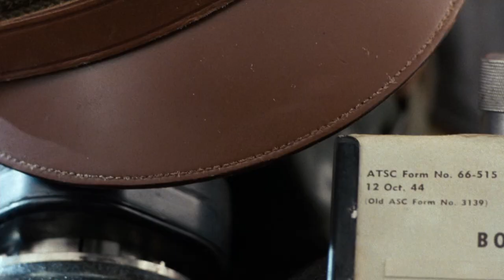Memphis Belle-How does that target look-target is still covered-sight says I'm over the target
Memphis Belle 1990 Directed by Michael Caton-Jones starring Matthew Modine and Eric Stoltz.